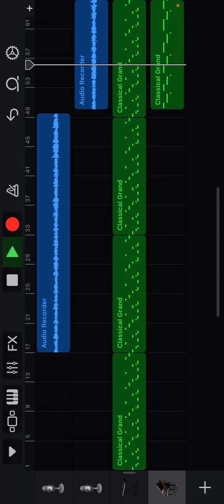2023年2月28日